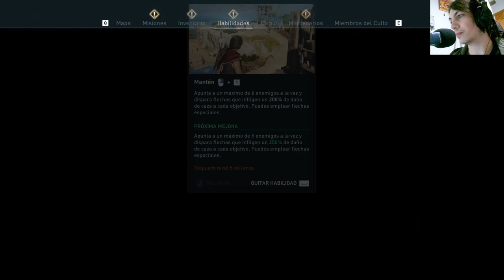La historia de Assassin's Creed Odyssey | En Español | Capítulo 73